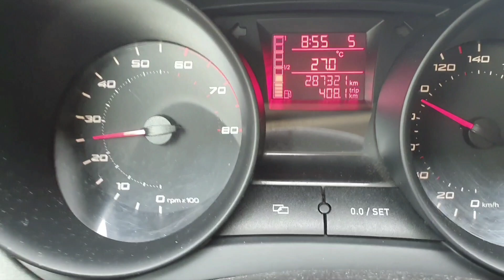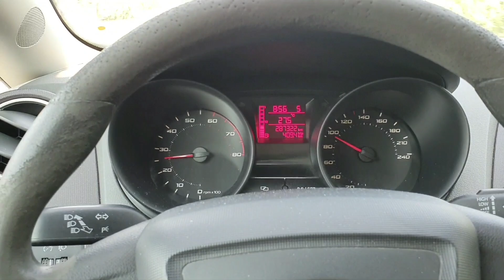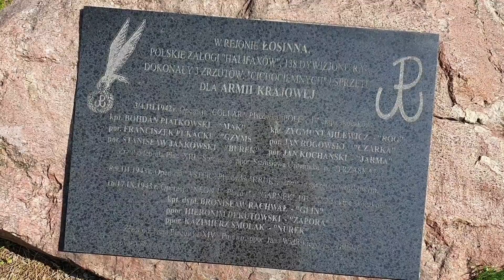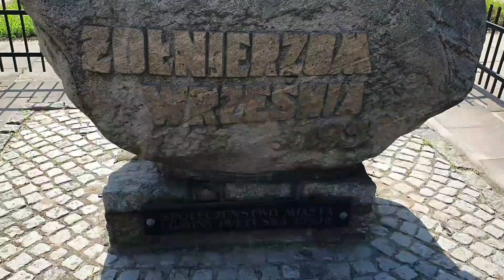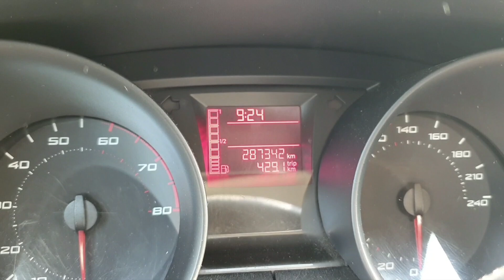Mandat!!!Biednemu to zawsze wiatr w oczy 🤣🤑Lecimy z Pułtuska 46/41 w domu.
Mandat za 19km . Fart bo jakoś więcej mi się leciało 😅🤫Dwie zimne blondynki🤣50zł plus 2 pkt.Nie ma lipy 😉